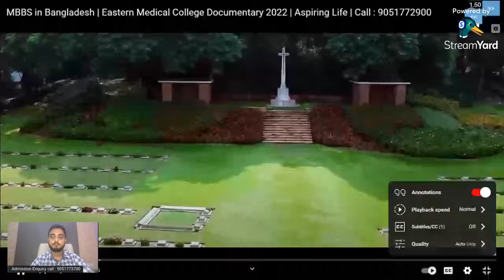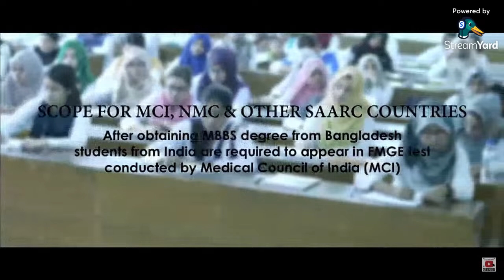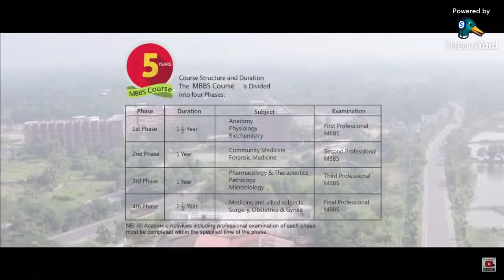Eastern Medical College Bangladesh 2022-23 | Last 2 Seats Left |MBBS in Bangladesh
Are you looking for a challenging and rewarding medical career in Bangladesh? Eastern Medical College is looking for compassionate and dedicated doctors like you!

Eastern Medical College is a world-class institution that offers a comprehensive and challenging MBBS curriculum. If you're looking for a rewarding and challenging medical career, then Eastern Medical College is the college for you! We offer the last two seats left in our MBBS program, so don't miss your chance to apply!

To learn more about our program and apply, please call our admissions office at 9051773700. We look forward to hearing from you!

00.00 Greetings from ALCPL.
01.06 Update for 22-23 session students.
01.19 Today’s video topic.
01.54 A last reminder for them, Who want to take admission in Eastern Medical college.
03.07 Why you book your seat in this college.
05.38 On screen you can see the video of Eastern Medical College.
06.12 Class room of that college.
06.26 Hospital of this college.
07.20 Establishment year &amp; current students of this college.
07.39 A doctor is telling about this college.
07.56 Transportation of this college.
08.05 All activities are conducted under the guidance &amp; instructed by BMDC &amp; Ministry of family &amp; Health wealth fare.
08.53 Enlisted with.
09.02 Membership with.
09.13 Scope for….
09.33 MBBS degree obtained from..
09.40 Library &amp; internet facilities.
09.50 There are hostels of international standard for local &amp; foreign students along with gym facilities.
09.59 Other facilities for students.
10.21 Cultural program of this college.
10.32 Tided with 650 bedded medical hospital.
10.42 Another professor is telling about their activities.
11.34 OT room.
12.05 What Eastern Medical College Bangladesh offers.
12.27 Their course structure duration chart.
12.34 Speech of that college principal.
13.46 Procedure of Admission.
14.08 From this video you can understand about medical colleges in Bangladesh.
15.07 This is all about Eastern Medical College Bangladesh &amp; giving thanks.